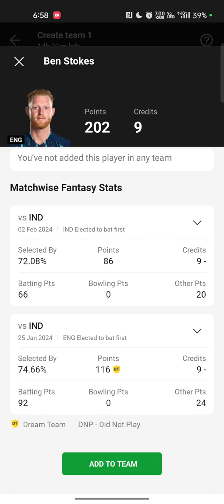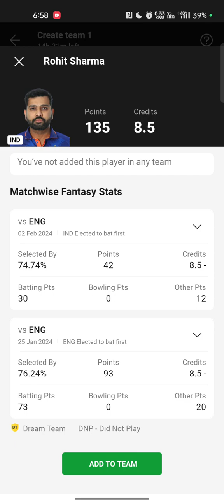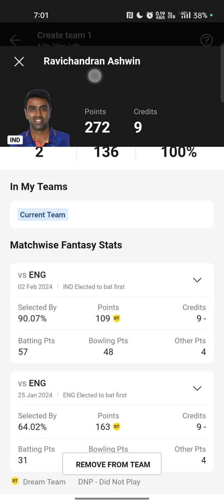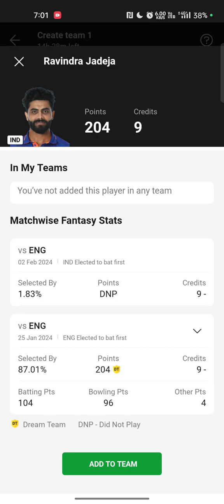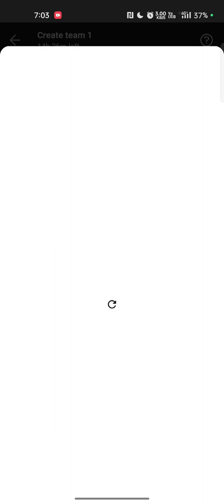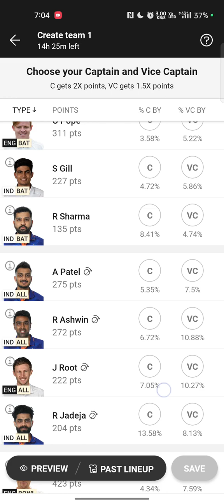IND vs ENG Dream11 Team, IND vs ENG 3rd Test Dream11 Prediction, India vs England Dream11 Prediction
India vs England Dream11 Team Prediction || ENG vs IND 3rd Test Match Dream11 Team Prediction
India vs England Match dream11 team prediction
India vs England D11 predication
India vs England dream11 Team today
India vs England Test Match dream11 team prediction today
India vs England match prediction
India vs England Today dream11 Team prediction IND vs ENG dream11 Team
IND vs ENG Match IND vs ENG dream11 predication
India vs England 3rd Test Match dream11 prediction today
England vs India dream dream11 team
England vs India Match dream11 team today
England vs India dream11 team today Grand league Team
England vs India dream11 team today
EnglandvsIndia TestMatch